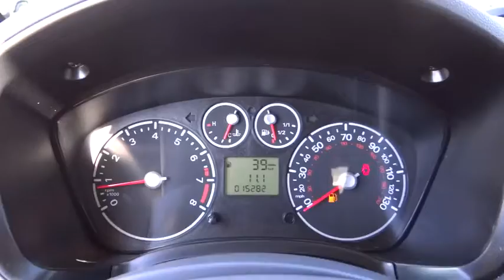2013 Ford Transit Connect Riverside, Fontana, Redlands, Rancho Cucamonga, Palm Springs, CA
2013 Ford Transit Connect
2013 Ford Transit Connect XLT - Stock#: 0140960A - VIN#: NM0LS7DN1DT158984

Fairview Ford
292 North G Street

So clean, you can't even tell it's used. Get ready to ENJOY! FAIRVIEW FORD...WE'RE RIGHT OFF THE 215 FWY, WE'RE ALWAYS RIGHT ON THE PRICE !!! If you're looking for an used vehicle in terrific condition, look no further than this 2013 Ford Transit Connect. You won't need to get out your tools for a long, long time when you drive this puppy home. It has plenty of passenger space and a hatch area with cargo room galore. This van is nicely equipped. A BETTER FORD EXPERIENCE WAITS FOR YOU AT FAIRVIEW FORD !!!